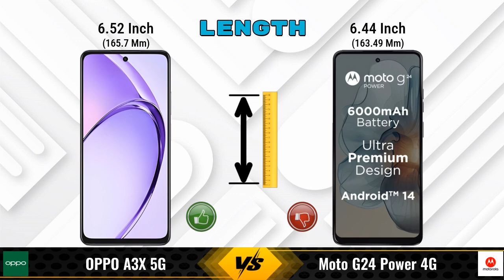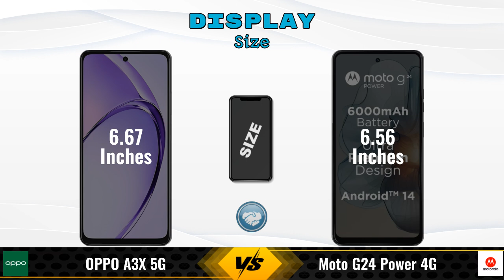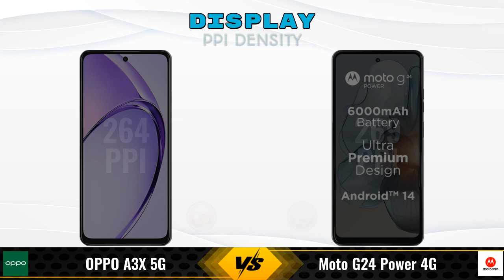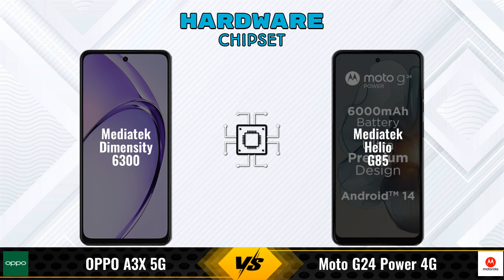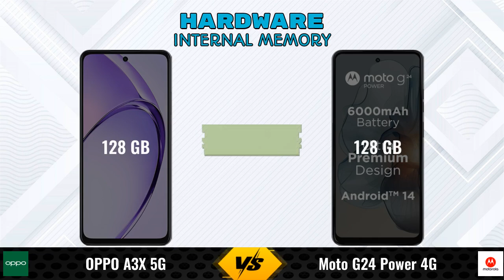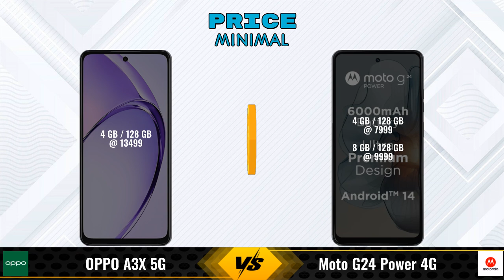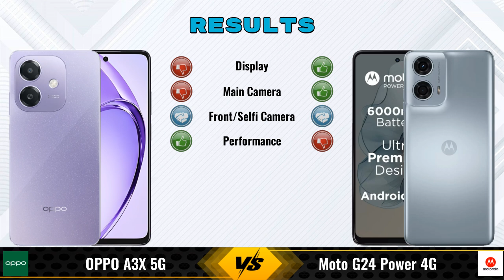OPPO A3X Vs Moto G24 Power 4G || Full Comparison ? Which one is Best?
In this video, we provide an in-depth comparison between the OPPO A3X 5G Vs Moto G24 Power 4G.We cover all the key specifications, features, and performance aspects to help you decide which phone is better for your needs.

### OPPO A3X 5G 4 GB / 128 GB Details:
- **Brand:** OPPO
- **Price:** 13499

- **Variants:**
4 GB / 128 GB - 13499

Flipkart :

### Moto G24 Power 4G 8 GB / 128 GB Details:
- **Brand:** Moto
- **Price:** 9999

- **Variants:**
8 GB / 128 GB - 9999
4 GB / 128 GB - 7,999 (Flipkart)
4 GB / 128 GB - 8,849 (Amazon)

oppo a3x 128gb vs moto g24 power 8gb ram full specifications
moto g24 power 8gb ram vs oppo a3x 128gb full specifications
oppo a3x 128gb vs moto g24 power 8gb ram comparison
moto g24 power 8gb ram vs oppo a3x 128gb comparison
oppo a3x 5g vs moto g24 power 4g comparison
oppo a3x 5g vs moto g24 power 4g
moto g24 power 4g vs oppo a3x 5g comparison
moto g24 power 4g vs oppo a3x 5g
oppo a3x 128gb vs moto g24 power 8gb ram - in-depth comparison & review
oppo a3x 128gb vs moto g24 power 8gb ram - which is better? full specs comparison
oppo a3x 128gb vs moto g24 power 8gb ram - detailed review and specifications
oppo a3x 128gb vs moto g24 power 8gb ram camera test
oppo a3x 128gb vs moto g24 power 8gb ram speed test
oppo a3x 128gb vs moto g24 power 8gb ram pubg test
oppo a3x 128gb vs moto g24 power 8gb ram gaming test
oppo a3x 128gb vs moto g24 power 8gb ram battery test
oppo a3x 128gb vs moto g24 power 8gb ram charging test
oppo a3x 128gb vs moto g24 power 8gb ram antutu benchmark
oppo a3x 128gb vs moto g24 power 8gb ram durability test
oppo a3x 128gb vs moto g24 power 8gb ram waterproof test
oppo a3x vs moto g24 power 4g comparison
oppo a3x vs moto g24 power 4g - detailed review and specifications
oppo a3x vs moto g24 power 4g - which is better? full specs comparison
oppo a3x vs moto g24 power 4g - in-depth comparison & review
oppo a3x vs moto g24 power 4g camera test
oppo a3x vs moto g24 power 4g speed test
oppo a3x vs moto g24 power 4g pubg test
oppo a3x vs moto g24 power 4g gaming test
oppo a3x vs moto g24 power 4g battery test
oppo a3x vs moto g24 power 4g charging test
oppo a3x vs moto g24 power 4g antutu benchmark
oppo a3x vs moto g24 power 4g durability test
oppo a3x vs moto g24 power 4g waterproof test